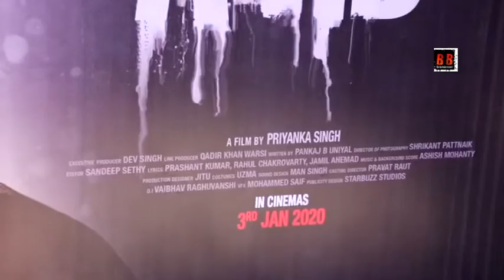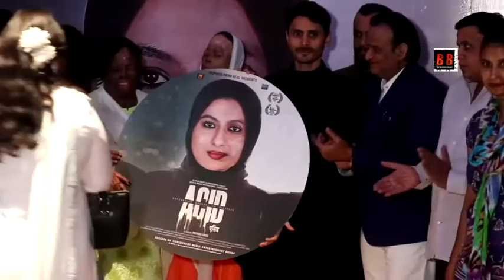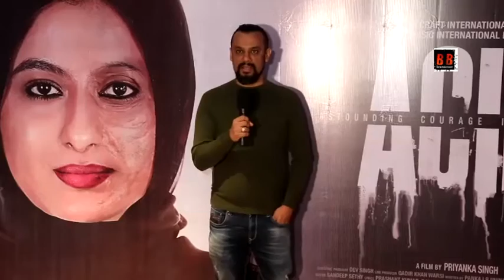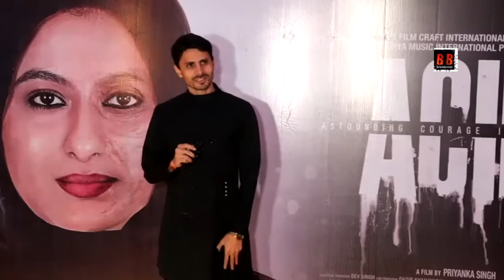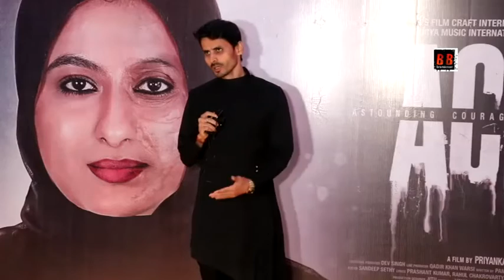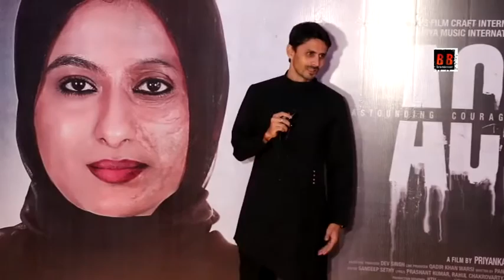Trailer Launch Of Hindi Film ACID With Priyanka Singh, Man Singh, Mamta Verma & Rangeela Rahi